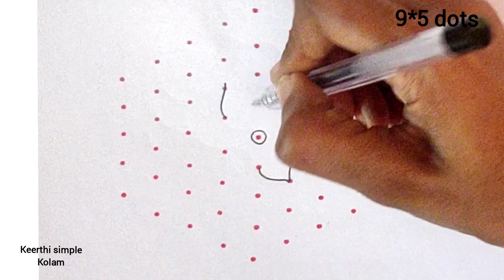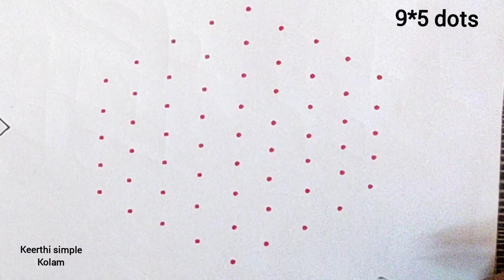9*5 dots simple rangoli#simplekolamwithdots#dailymuggulu#flowerrangoli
simplerangoli simplekolamwithdots flowerrangoli flowerkolam beginners dailymuggulu simplemuggulu muggulu melikalamuggulu chukkalamuggulu pangunimadhamkolam Simple rangoli#simple rangoli design# rangoli simple#rangoli design simple#simple rangoli design with dot# rangoli simple designs#simple rangoli kolam# simple design rangoli